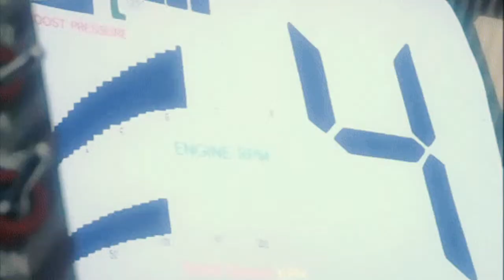88glam ~ big tymers (slowed + reverb) HQ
heart is hollow 🖤

Also, leave your suggestions and thoughts

okay love u 🖤

ps don't sue  😘